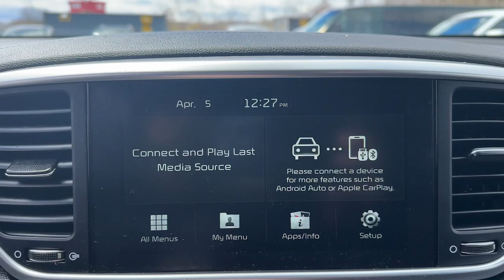2022 Kia Sportage Danbury CT, New Fairfield CT, brookfield CT, New Milford, CT, Carmel, NY K7708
Pacific Blue Used 2022 Kia Sportage LX available in 100 B Federal Road, Danbury, Connecticut at Danbury CJDR Kia. Servicing the Danbury, New Fairfield, Brookfield, New Milford, CT area.

#{MAKE}
#{MODEL}
2022 Kia Sportage LX - Stock#: K7708

LX trim BLUE exterior and BLACK interior. Kia Certified CARFAX 1-Owner. $1700 below J.D. Power Retail! FUEL EFFICIENT 26 MPG Hwy/22 MPG City! Bluetooth iPod/MP3 Input Aluminum Wheels All Wheel Drive Back-Up Camera READ MORE!br /br /KEY FEATURES INCLUDEbr /All Wheel Drive Back-Up Camera iPod/MP3 Input Bluetooth Aluminum Wheels Rear Spoiler MP3 Player Keyless Entry Privacy Glass Child Safety Locks. Kia LX with BLUE exterior and BLACK interior features a 4 Cylinder Engine with 181 HP at 6000 RPM*. br /br /EXPERTS RAVEbr /Great Gas Mileage: 26 MPG Hwy. br /br /AFFORDABILITYbr /This Sportage is priced $1700 below J.D. Power Retail. br /br /PURCHASE WITH CONFIDENCEbr /Every vehicle must pass a 164-point inspection by Kia-trained technicians. 12 months / 12000 miles of Platinum Comprehensive coverage 10-year/100000-mile limited powertrain warranty Rental car coverage and travel breakdown assistance are included 24/7 Roadside Assistance and Towing includes lockout service jump start flat tires and more. CarFax vehicle history report is included with every Certified Kia br /br /Prices excludes tax title DMV and Dealer Fee of $1299. Price subject to  change without notice. Pricing analysis performed on 4/1/2024. Horsepower calculations based on trim engine configuration. Fuel economy calculations based on original manufacturer data for trim engine configuration. Please confirm the accuracy of the included equipment by calling us prior to purchase. br /